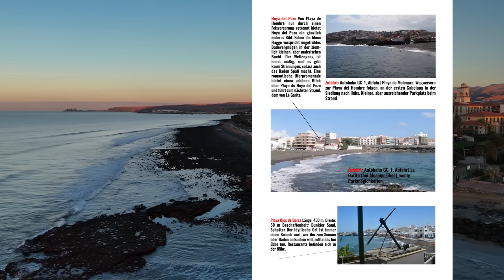Wetter Maspalomas 14.7.24 Kanaren erwarten Wüstensturm „Calima“ aus Afrika...in der kommenden Woche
Flughafen von Fuerteventura durch Drohne lahmgelegt
Der Flug einer Drohne in der Nähe des Flughafens von Fuerteventura hat den dortigen Flugbetrieb heute zum Erliegen gebracht. Die…

Danke schön.